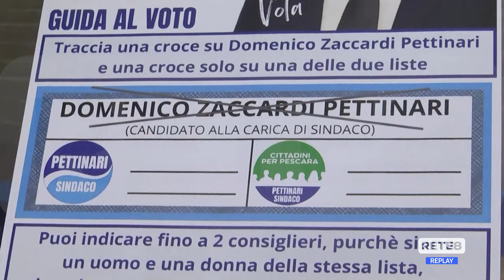Pescara - Pettinari analizza il voto